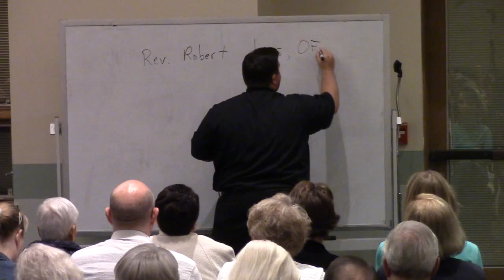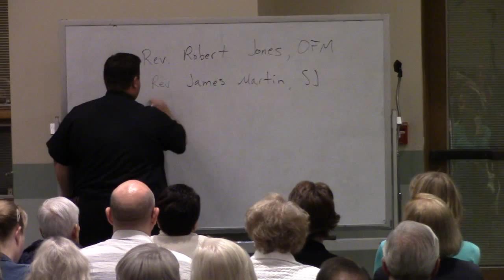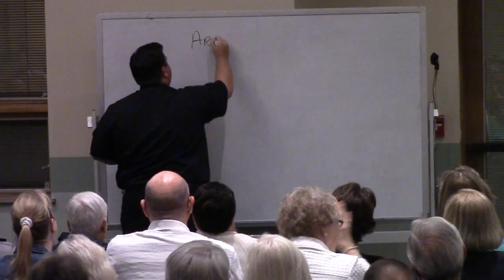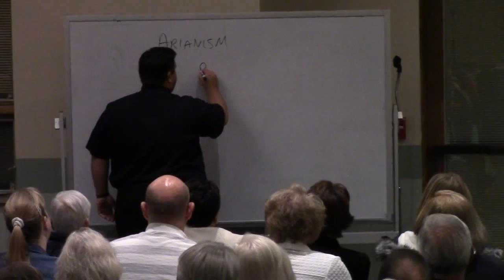The Theology of Humor - Fr. Jon Bakkelund